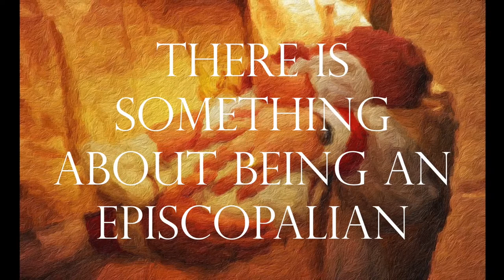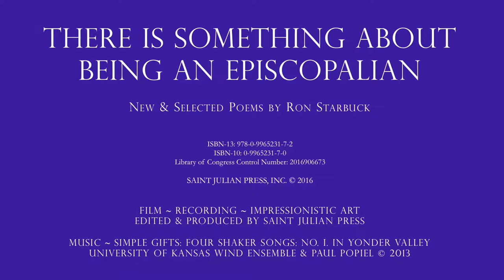THERE IS SOMETHING ABOUT BEING AN EPISCOPALIAN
THERE IS SOMETHING ABOUT BEING AN EPISCOPALIAN: AMAZON

“Ron Starbuck is poet who has taken to heart and soul the teaching in Psalm 46, ‘Be still and know that I am God.’ Spoken in the voice of a deep listener, who seeks to embrace all souls in the Mystery of God’s Love, who seeks to heal the breach. These poems are ecumenical both in that they are unifying and in the etymological root of the word, which is derived from the Greek word for house. Here is poetry that beautifully and prayerfully makes of the world a home where all of us may dwell.”    ~    Aliki Barnstone, University of Missouri

“Ron Starbuck has written a work of extraordinary vision and prophecy; this is a book of both profound reverence and a song of contemporary liturgy. It is a masterpiece that will transform the belief and devotion of all who experience these lines, either verbally or literally. Without doubt, this is a great work for the new Twenty-First Century.”     ~    Kevin McGrath, Harvard University

Saint Julian Press as a literary and educational organization embraces a vision to create a local and worldwide community, by engaging in a literary and artistic dialogue that promotes world peace, cultural conversations, and an interfaith awareness, appreciation, and acceptance. In our mission as a new literary imprint we hope to identify, encourage, nurture, and share transformative literature and art of both past and living masters. While giving emerging artists, poets, and writers a place they may come home to and share their work.